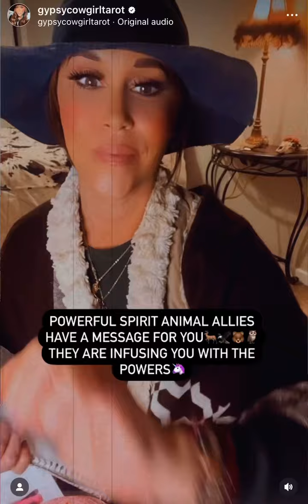SPIRIT ANIMALS ARE HELPING YOU RISE & SUCCEED!!🦉🦅🦌🐻✨